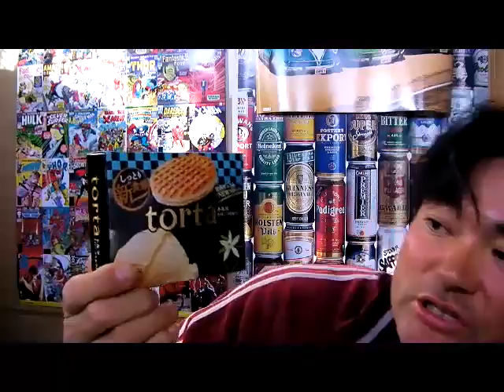甘みぎゅっとNEWスイーツ！トルタ！バニラミルク！